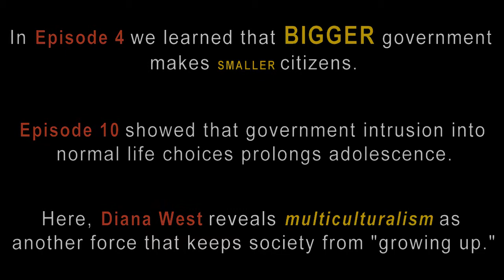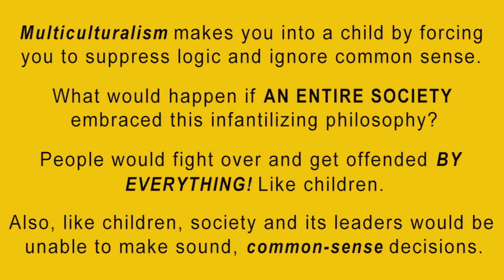Lightning Strikes Episode 11: Diana West & How Multiculturalism Infantilizes Society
In episode 11, Diana West--author and columnist--explains how embracing the philosophy of multiculturalism has had the devastating effect of reinforcing societal adolescence.

This episode builds off of episodes 4 & 10.